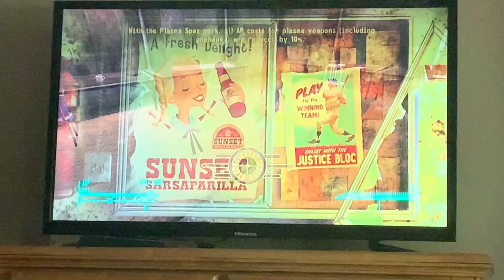I Fought Benny In an Arena Fallout: New Vegas